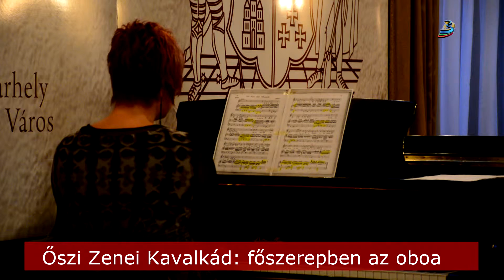Őszi Zenei Kavalkád: főszerepben az oboa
Őszi Zenei Kavalkád: főszerepben az oboa. A Székelyföldi Filharmónia negyedik alkalommal szervezi meg a több napos kavalkádot. Október 21-e és 25-e között fiatal tehetségek és elismert művészek mutatkoznak be az udvarhelyi közönség előtt.